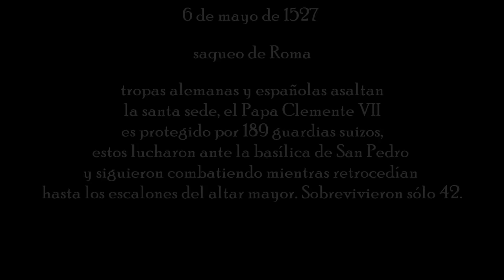Sabaton - The Last Stand (Subtitulado Español)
Una hermoso reminiscencia del pasado, cuya leyenda comenzó con una gesta impropia de una nación de mercenarios(suiza). Durante el Saqueo de Roma, los suizos del Papa Clemente VII protagonizaron una defensa épica de la escalinata de la Basílica de San Pedro, que permitió la huida del Papa al Castillo de Sant’ Angelo. En torno a su sacrificio se edificó la historia del ejército profesional más pequeño del mundo.